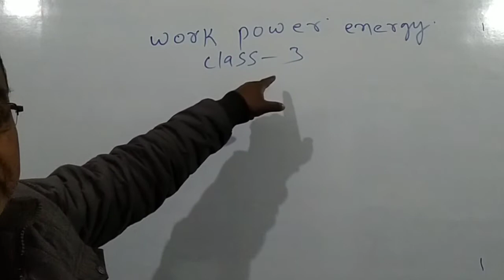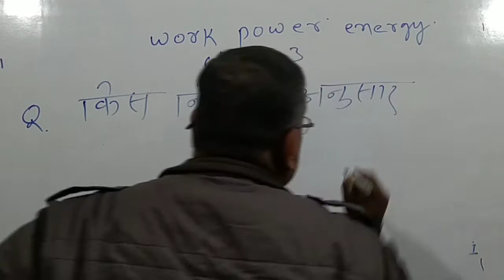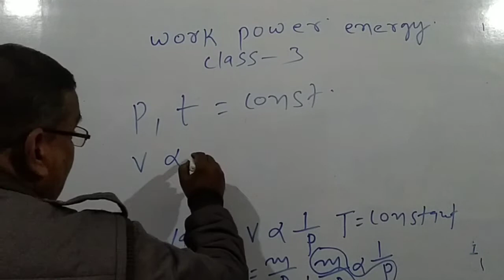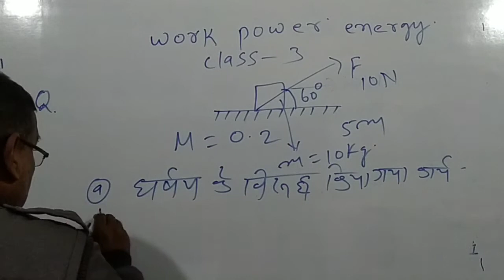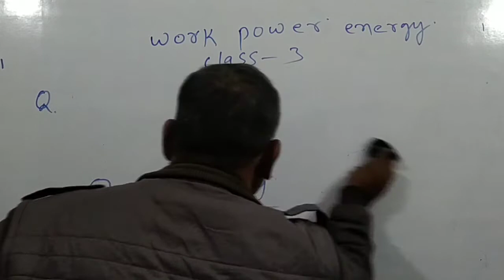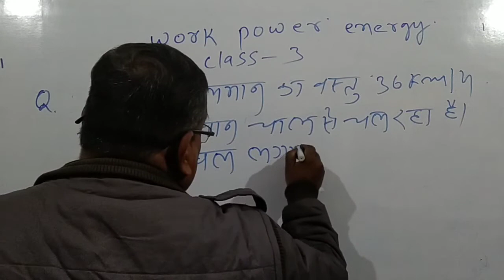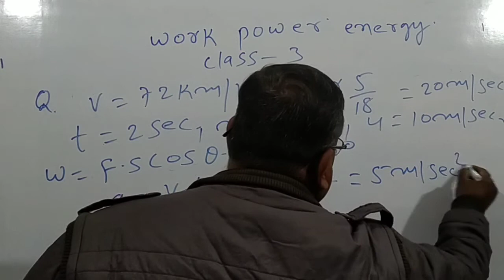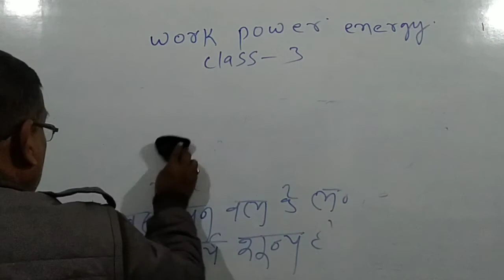UPSC / BPSC SPECIAL CLASS OF GROUP-D ... PHYSICS - WORK, POWER AND ENERGY CLASS-3